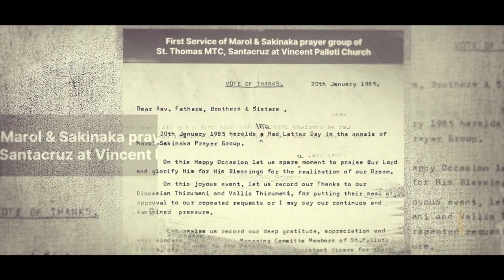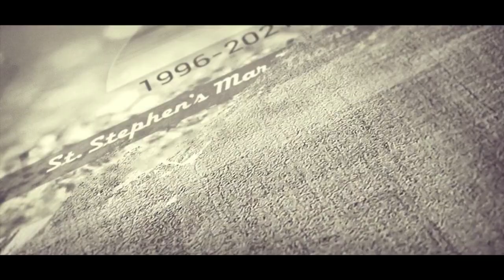Sahayathra, Walking with God | Silver Jubilee Souvenir Trailer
Sahayathra, a Silver Jubilee souvenir compiling the journey of our parish over the past 25 years. Here is a glimpse through the pages!